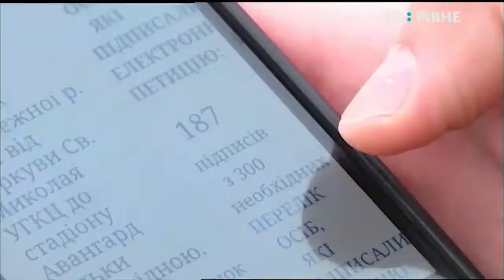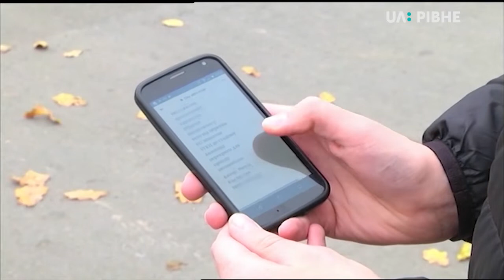01.11.2018. Новини. 19:00